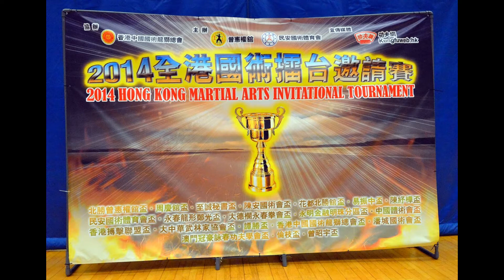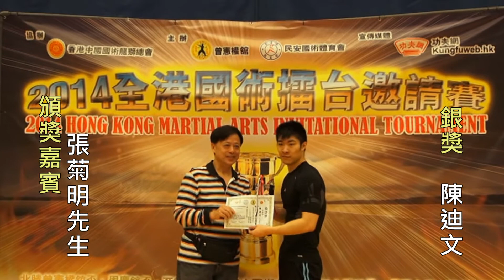2014全港國術擂台邀請賽。第14場。永明金融明珠分區盃（2014 HONG KONG MARTIAL ARTS INVITATIONAL TOURNAMENT。FIGHT 14）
地點 Place: 2014/10/25 Hong Kong

第14場（FIGHT 14）
紅方     陳迪文  (莫劍華詠春拳術學會)
vs
藍方     饒思亮  (勵舘)